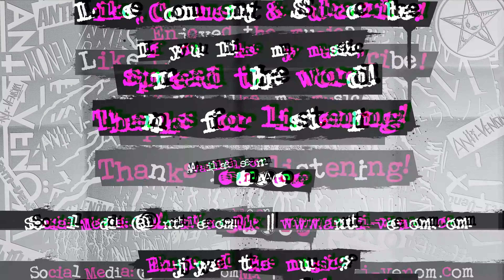Anti-Venöm - Harlan, Andrew.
Listen to this song on all streaming platforms!

➤➤➤ Harlan, Andrew Lyrics:
I wish to turn back the time
The time when I was young
To live and be on my own
Without no doubts or regrets

But now I’m living a lie
Without approve or consent
I wish to go back in time
And take away my mistakes

But now’s the time to face
This reality
When I was so strong
And now I’m losing my life

I’ve lost to time, a living lie
Please take away my mistakes

I’ve Lost To this reality
While I was so strong

I wish I could just remember
The time I lost the way
When I could ever feel sorry

And now I’m losing my fate
And now I’m living in shame
And now I’m cursing your name
In the name of depression
In the face of deception

I wish I could turn back
Go back to where I was